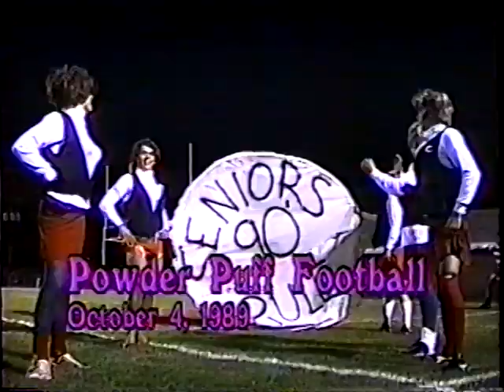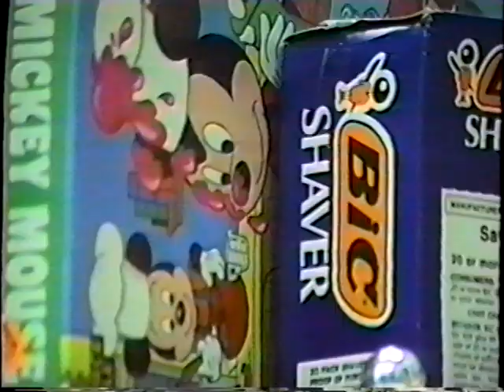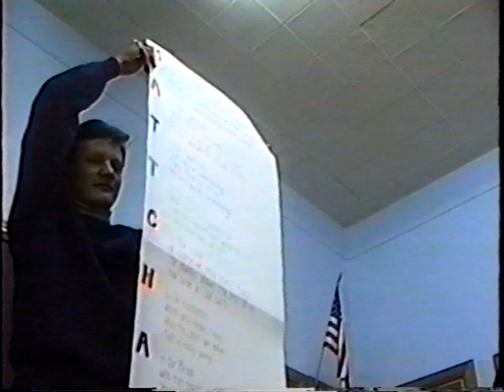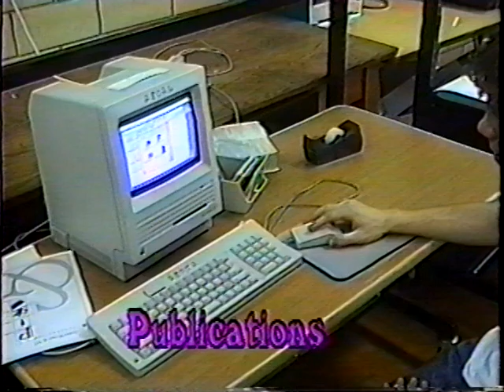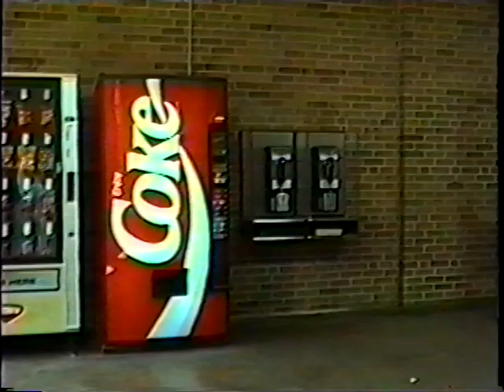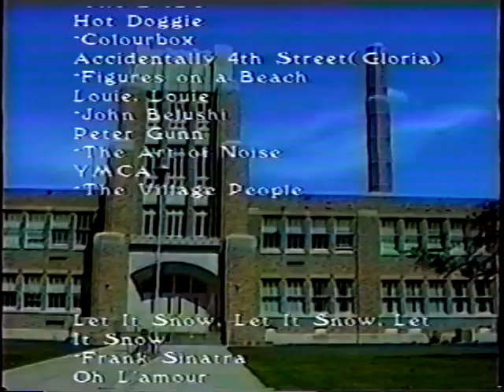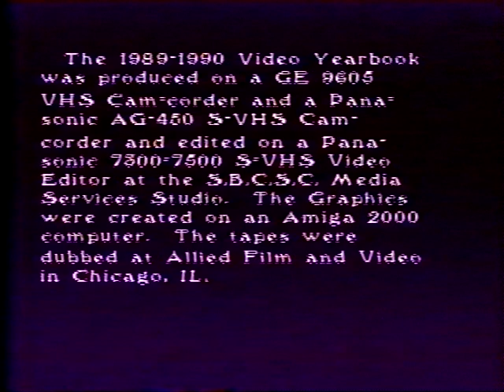JAHS 1989-90 Video Yearbook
John Adams High School (South Bend, IN) 1989-90 Video Yearbook